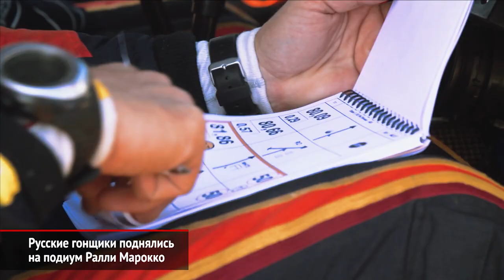Русские гонщики поднялись на подиум Ралли Марокко | Новости с колёс №550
Осеннее «Ралли Марокко» считается главной репетицией перед «Дакаром», который в этом году переезжает из Южной Америки в Саудовскую Аравию. Самым конкурентным оказался класс Т3, где собрались 16 экипажей. На победу претендовал российский экипаж Карякин — Власюк.